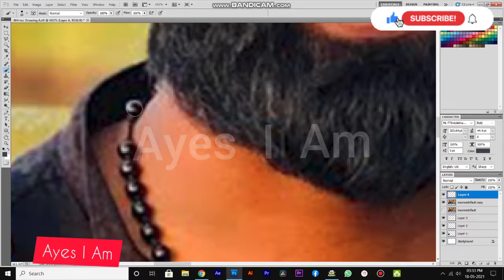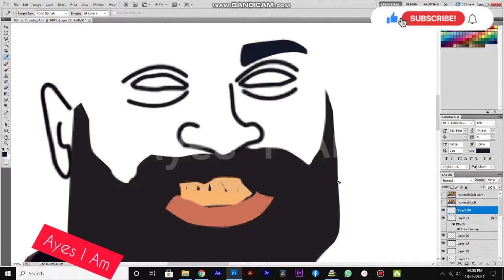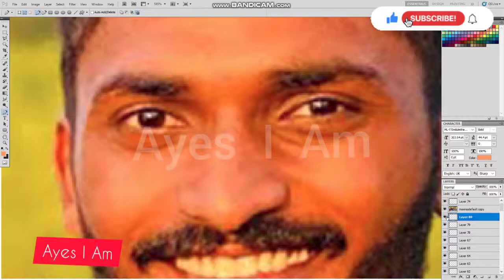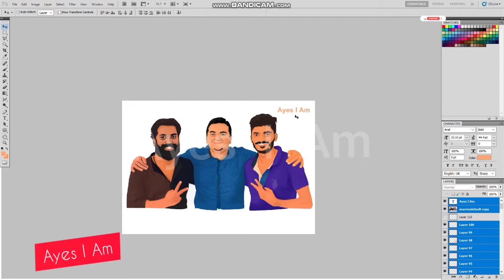Draw Photoshop | Top YouTubers | M4 Tech | Tech Travel Eat Sujith Bhakthan | Digital Arts | Drwaing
Drawing Photoshop

 @Anandhu Vijayan